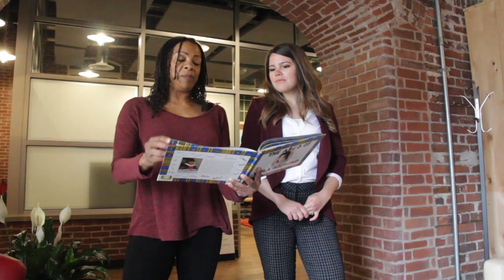OTM trailer 1:25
OTM trailer 1:25